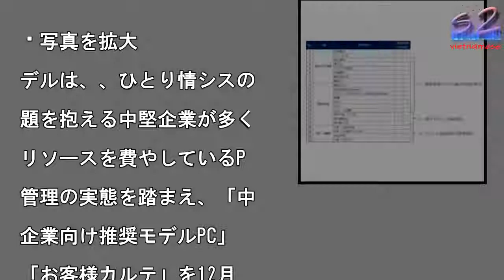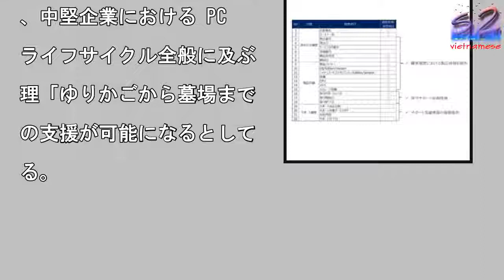デル、ひとり情シス向けに「お客様カルテ」提供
写真を拡大

デルは、、ひとり情シスの

題を抱える中堅企業が多く

リソースを費やしているP

管理の実態を踏まえ、「中

企業向け推奨モデルPC」

「お客様カルテ」を12月

1日より提供開始すると発

した。「中堅企業向け推奨

デルPC」では、インテル

Core i3-7100

Windows 10 P

ofessional、4

B メモリ、500GB

DD、1年間 翌営業日対

オンサイト保守の「Opt

Plex 5050 SF

を参考価格57,80 円

税別・配送料別）で提供す

。「お客様カルテ」では、

去の発注履歴、製品詳細だ

でなく、サポート履歴まで

握し、資産管理工数を削減

る。同社では、既存ソリュ

ションに加え、「中堅企業

け推奨モデル PC」、「

客様カルテ」を追加する事

、中堅企業における PC

ライフサイクル全般に及ぶ

理「ゆりかごから墓場まで

の支援が可能になるとして

る。

デル、ひとり情シス向けに「お客様カルテ」提供 デル、ひとり情シス向けに「お客様カルテ」提供